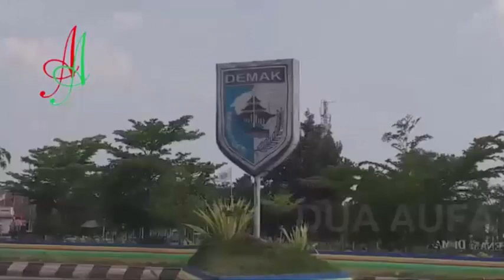Aneh tapi nyata !! || Misteri MAKAM MENGAPUNG DI TENGAH LAUT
Syekh Abdullah Mudakkir atau yang akrab dipanggil mbah Mudzakir merupakan seorang ulama yang melakukan syiar agama Islam di daerah pesisir laut utara tepatnya di daerah Sayung kabupaten Demak.
Dan ditempat inilah syekh Abdullah mudzakkir melakukan syiar agama islam.